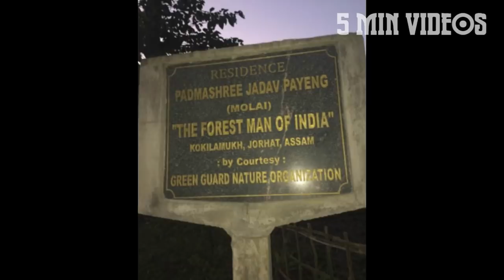மனிதர்களால் உருவாக்கப்பட்ட காடுகள் | Man made Forest | 5 Min Videos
மனிதர்களால் உருவாக்கப்பட்ட காடுகள்.